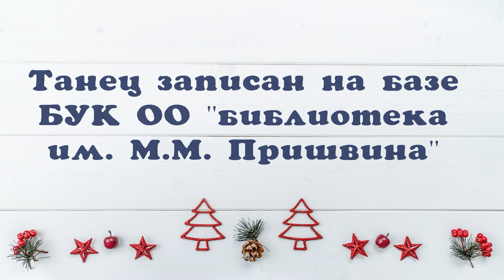TTS - Dear Santa (Cover by Atria cover Band)